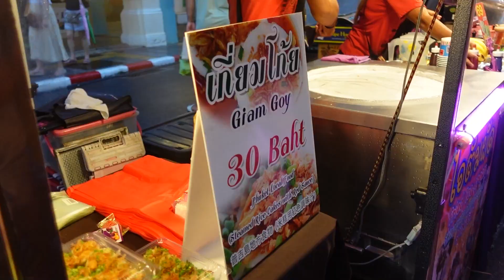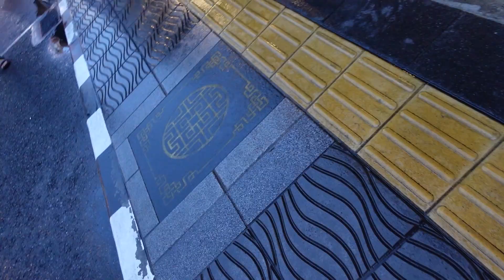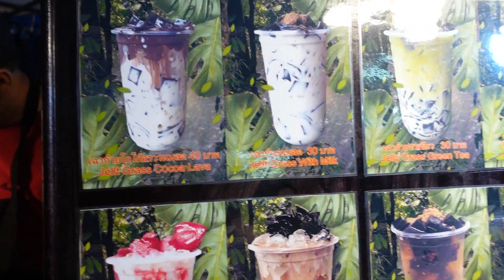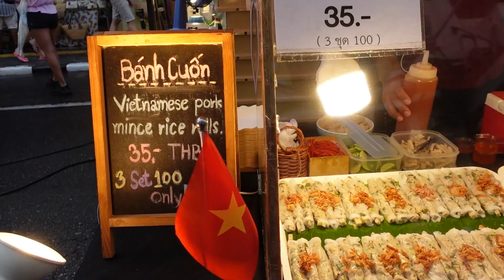I thought I was going to HATE Phuket, Thailand....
I heard so many things about Phuket, Thailand. but a lot of them were "Phuket is overrated and expensive."

Yet, somehow I found myself there anyway, and I was pleasantly surprised.

Come with me to explore Phuket and the Old Town Market.

Do you plan to travel to Phuket one day? I love hearing from you!

💫 Book a call with me to join the MindREset Group Cohort to learn the foundational tools to connect to yourself, practice more self love, find more joy and satisfaction in your life.

☕️ Contribute to my "Matcha Latte Fund" to help me keep creating content for you